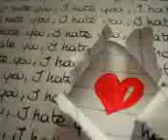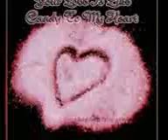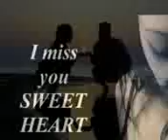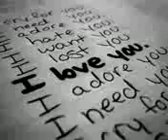::.Amin Rostami - Delam Gerefte.::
.Amin Rostami.